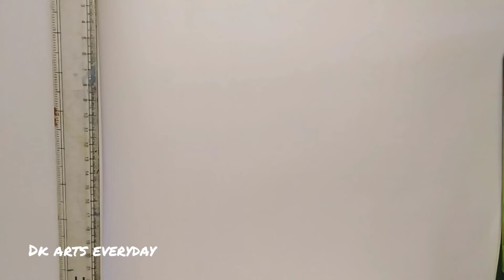how to draw 123 से तोता का चित्र 2मिनट मैं ...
133se parrot drawing art